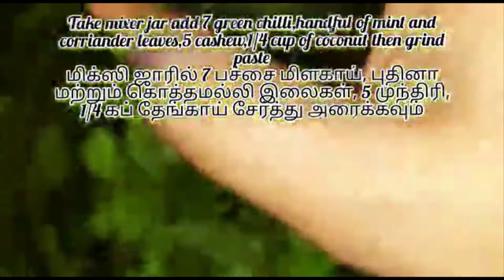மட்டன் நீலகிரி குருமா//Mutton Nilagiri Kurma//Twinsister's Kitchen